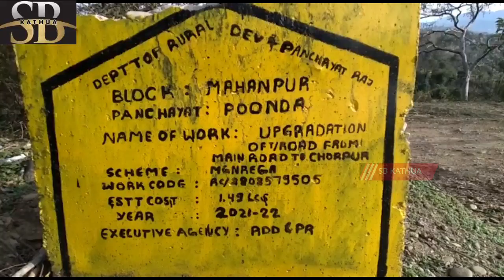एक बार फिर बसोली क्षेत्र की महानपुर तहसील के पंचायत पुंडा में वार्ड संख्या पांच,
एक बार फिर बसोली क्षेत्र की महानपुर तहसील के पंचायत पुंडा में वार्ड संख्या पांच,  मैं हो रही धड़ल्ले से सरकारी खजाने की लूट खसूट का मामला सामने आया ।।।
आज वार्ड संख्या 5, पंचायत  पूंडा, तहसील मानपुर में संजय राजदान, डिस्ट्रिक्ट जनरल सेक्टरी कांग्रेस, की अध्यक्षता में एक जोरदार B.D.O महानपुर के खिलाफ प्रदर्शन किया गया, जिसमें स्थानीय लोगों का कहना था की मदरोड से चोरपुर वॉर्ड सख्या 5, रोड़ की रिपेयर के लिए सरकार द्वारा पैसा आया था जिसमें वीडियो ब्लॉक ने मिलीभगत से सिर्फ खानापूर्ति के लिए इस पर दो ढाई दिन के लिए काम किया और 149000 का बिल सरकारी खजाने से बिना काम किए निकलवा लिया इसी के रहते स्थानीय लोगों ने प्रशासन से यह गुहार लगाई है कि इस चोर बाजारी के धंधे का पर्दाफाश होना चाहिए और जो जो भी इसमें शामिल हैं उन पर सख्त कार्रवाई की जानी चाहिए,